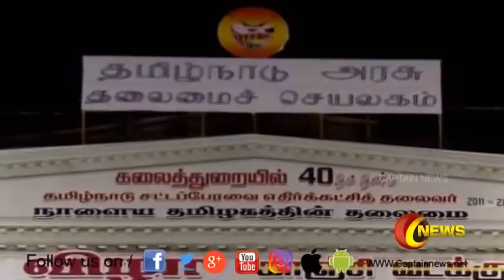கலைத்துறையில் 40-ம் ஆண்டில் கேப்டன் விஜயகாந்த் | பாராட்டு விழா | இயக்குனர் ஜேபி பேச்சு